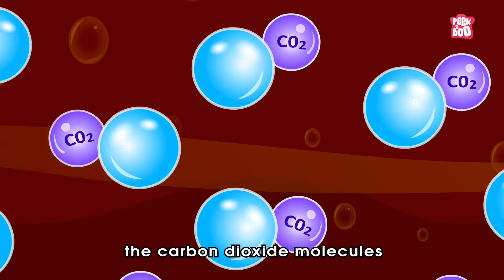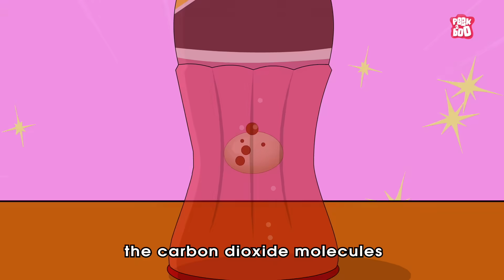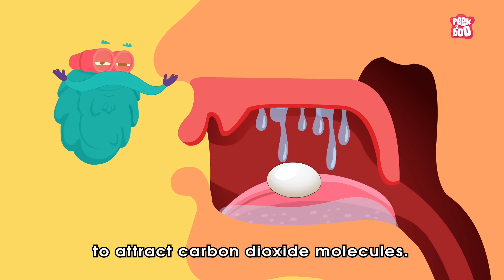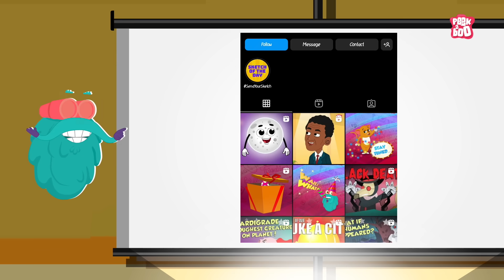What If You Drink Coke Right After Eating Mentos? | Amazing Science Experiments | The Dr. Binocs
Putting Mentos into a bottle of Coke will cause an impressive geyser of soda to erupt from the bottle. However, you won't get the same effect from eating Mentos after drinking Coke.